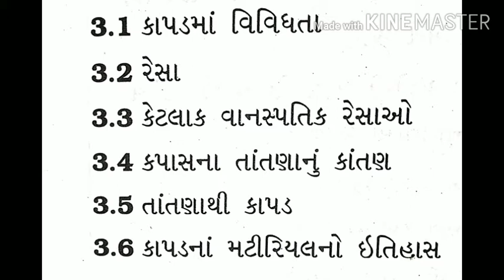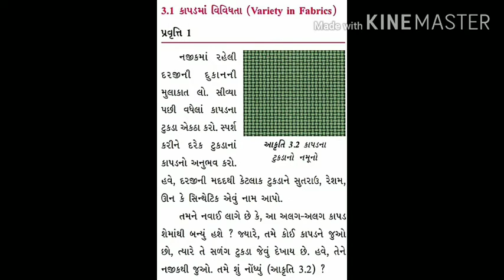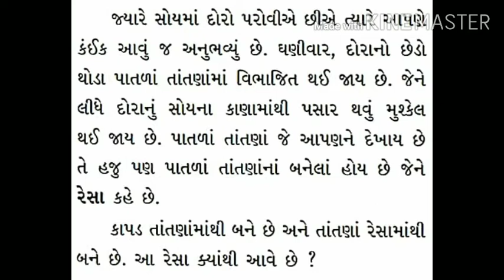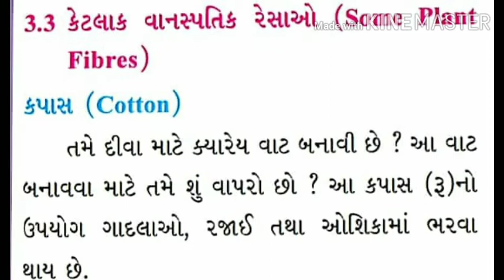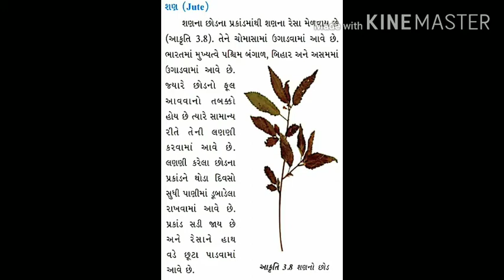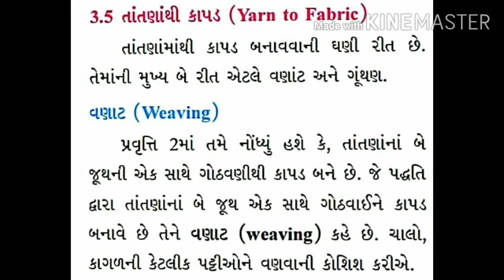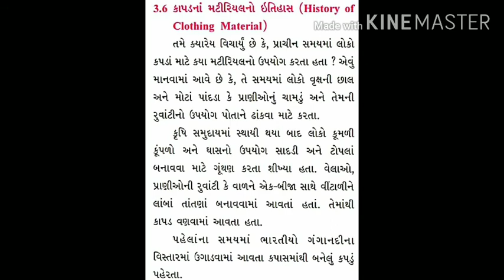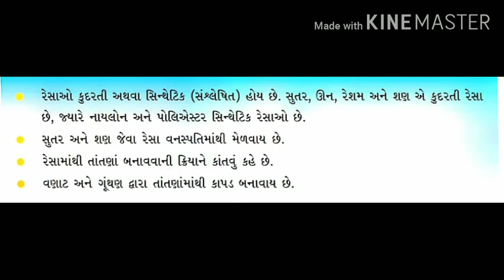Std.-6 Science Chapter-3 " રેસાથી કાપડ સુધી " // NCERT // New course